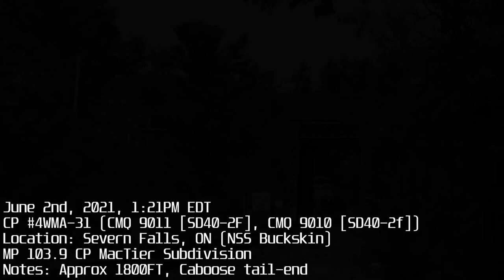CMQ 9011 & CMQ 9010 CWR | CP 4WMA-31 at Severn Falls & Buckskin, ON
CP CWR train CP 4WMA-31 lead by CMQ 9011 & CMQ 9010 SD40-2F bluebarns head southbound near mile 100 of the CP MacTier Subdivision on June 2nd, 2021. They dropped rail at mile 101, and then shoved back to Buckskin siding to clear for CP 112. Some history has been included in this video.

Chapters:
00:00 00:26 Intro
00:26 02:33 CP 4WMA-31 at Buckskin
02:33 04:11 CP 4WMA-31 Dropping Rail at MP 101
04:11 07:27 CP 4WMA-31 Reversing to Buckskin from MP 101

🎵 Track Info:

Title: Bustin Loose by Audionautix